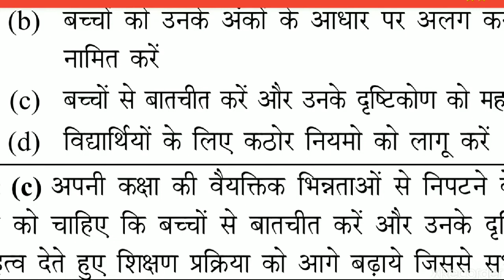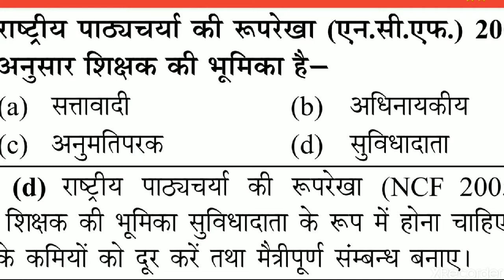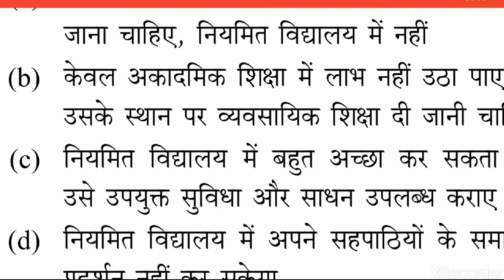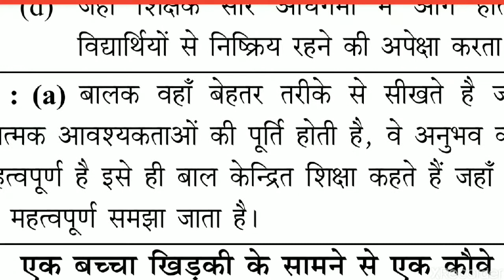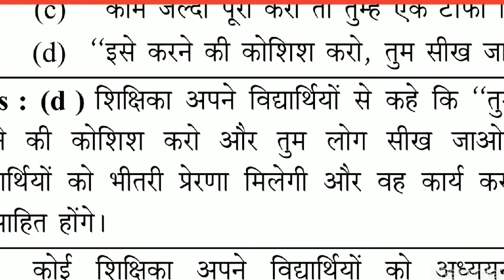CTET 2020, 5 July preparation of examination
This vedio helpful for who are prepared CTET examination